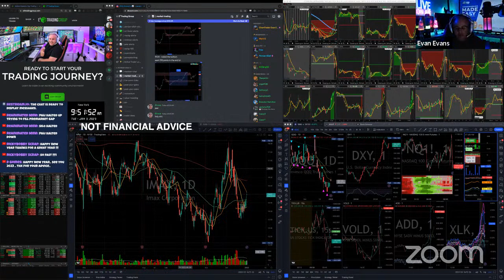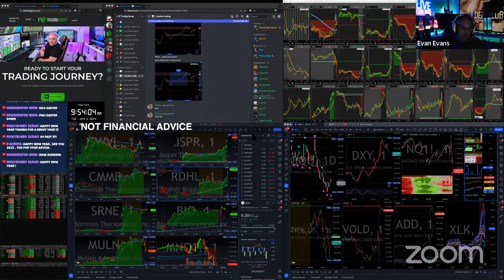LIVE TRADING: +709% $JSPR ($MULN)